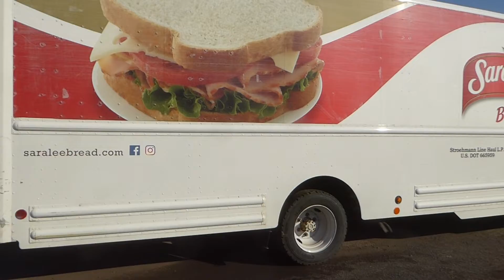2008 Freightliner MT45 Single Axle Step Van - TRO 1021223